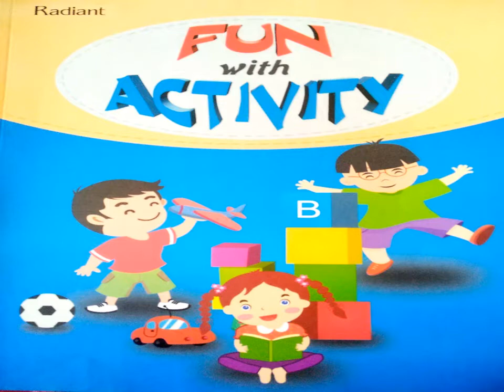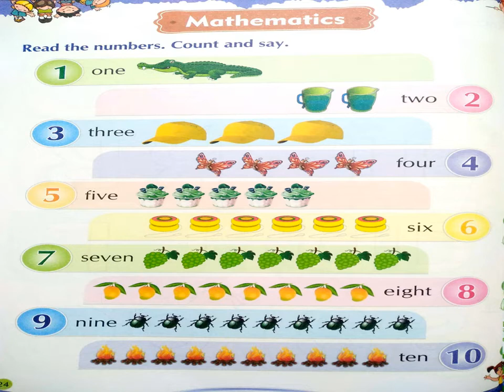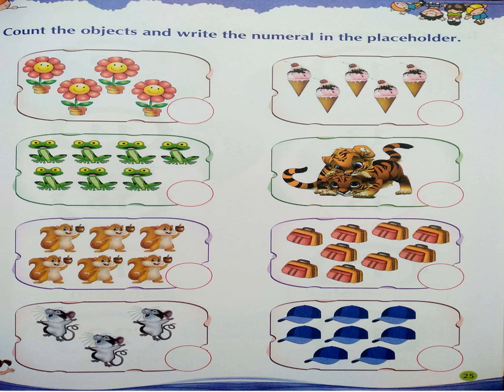LKG CLASS FUN WITH ACTIVITY PAGE - 24, 25 GRAND AMAR PUBLIC SCHOOL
LKG CLASS FUN WITH ACTIVITY PAGE - 24, 25 GRAND AMAR PUBLIC SCHOOL, PREPARED BY MS. KAVITA